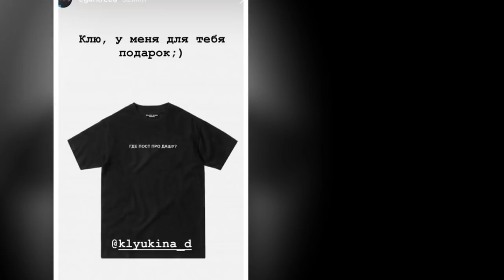Егор Крид сделал забавный подарок Дарье Клюкиной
О мире шоубизнеса, о мире моды и кино. Звездная жизнь, скандалы в шоубизе, звездные свадьбы и разводы. Счастливые моменты и не очень из жизни публичных людей на канале TIME